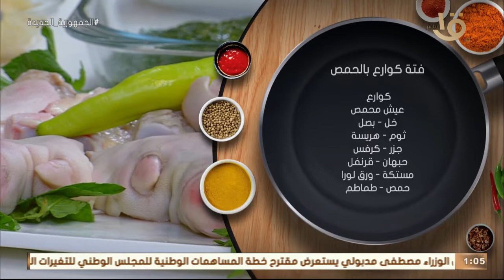أكلة أمي | فتة كوارع بالحمص بطريقة الشيف المغازي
أكلة_أمي
▶▶ Follow us ▶▶